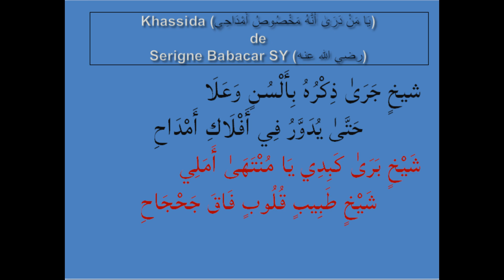Leçon 1 YaManeDaraa / يَا مَنْ دَرَىٰ أَنَّهُ مَخْصُوصُ أَمْدَاحِي par Oustaz Djibril BADIANE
Cette vidéo est la partie 8 (dernière) de la qaçida يَا مَنْ دَرَىٰ أَنَّهُ مَخْصُوصُ أَمْدَاحِي /  YaManeDaraa de Sayyidi Abou Bakrine Sy (رضي اللّه عنه)